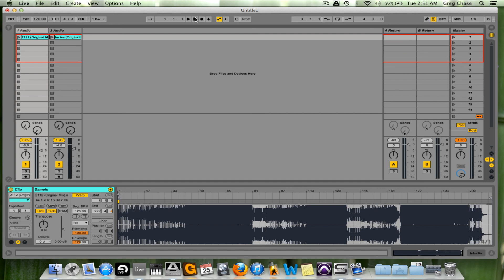Ableton Tips & Tricks #3- Warping In Ableton Live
This goes over how to warp entire tracks for mixing. This can be applied for samples, or entire tracks for DJ sets.